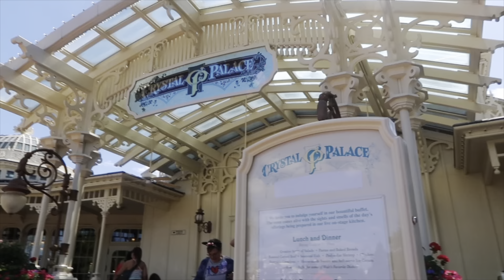Walt Disney World & Universal Orlando Resort March 2022 Day 7~ Magic Kingdom Part 1 (vlog) 💜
Hi Everyone and welcome to Day 7 of my Orlando vlog series 💓￼

In todays vlog we head to Magic Kingdom ! This was my favourite day on the holiday ! I took so much footage that I had to split the vlog into 2 parts ❤️

We had an amazing lunch at Crystal Palace🍴we ate so many plates of food🤣

We managed to get on so many rides such as space mountain, seven dwarfs mine train, and big thunder mountain 🏔

We finally got to meet princess Elena and she was so sweet 🥰

For more Disney content be sure to check out my Instagram @mickeysno.1pals